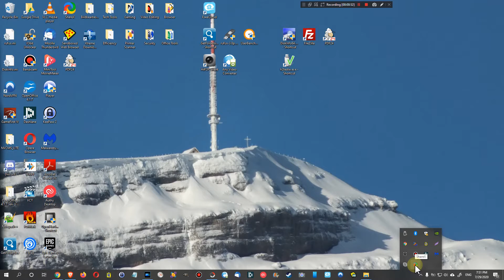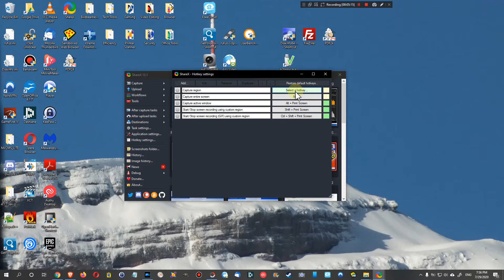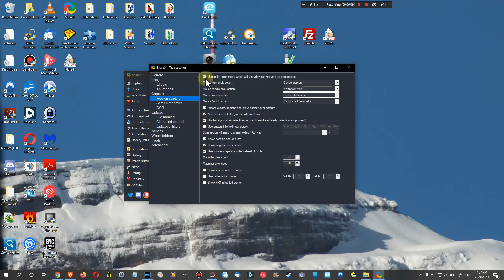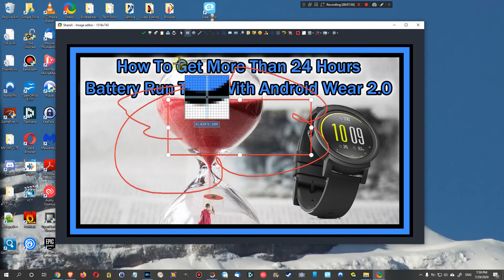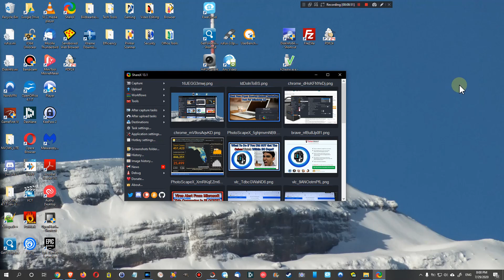ShareX Tips and Tricks - First Very Important Settings - Must See For Beginners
ShareX Tips and Tricks - First Very Important Settings - Must See For Beginners. ShareX is free and open source and super powerful, but the menus are accordingly filled with literally thousands of options and for a beginner it's hard to find the most critical thing because you don't need a lot at the beginning to start, but you have to avoid to make a few mistakes. So here a few tips and tricks. Hope it helps.